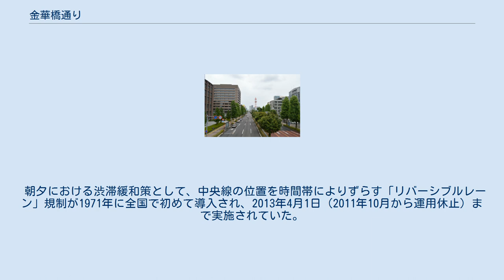金華橋通り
岐阜市民会館付近 金華橋通り（きんかばしどおり、きんかばしとおり）とは、岐阜県岐阜市のJR岐阜駅を起点とし金華橋を経由して上土居（岐阜北警察署前、岐阜環状線）に至る道路の総称である。
岐阜市中心部を南北に横断する「長良橋通り」「忠節橋通り」と並ぶ三大通りのひとつである。
 岐阜駅北交差点から金町5交差点（岐阜東西通り交点）までは岐阜県道54号岐阜停車場線、金町5交差点から裁判所前交差点（美江寺町）までは岐阜県道151号岐阜羽島線、裁判所前交差点以北は岐阜市道である。
 岐阜市中心部では電線類の地中化が進められ、街の景観は広々として落ち着いた雰囲気である。
また、通り沿いには岐阜地方裁判所、岐阜中警察署、岐阜中消防署、岐阜市役所などが建ち並ぶ、岐阜の官庁街通りでもある。
 1988年（昭和63年）に岐阜市でぎふ中部未来博が開催された。
その前年、岐阜市は遠方から訪れる人に優しい街づくりを進める過程でそれまで通称しかなかった通りに、誰にでも判りやすい名称を付けることにし、募集の結果、現在の名称に決定した（同じように「長良橋通り」「忠節橋通り」も命名されている）。
 しかし、現在でも路線中の岐阜市中心部であるJR岐阜駅から岐阜市民会館（美江寺町）までの部分はそれまで呼ばれていた「平和通り（へいわどおり）」と呼ばれる場合が多く、地図の表記も併記である。
地元では「金町通り（こがねまちどおり）」と呼ばれる場合もある。
ちなみにその区間は戦前軍用道路だったため「凱旋道路（がいせんどうろ）」と呼ばれていたが終戦後平和通りに変更された。
 朝夕における渋滞緩和策として、中央線の位置を時間帯によりずらす「リバーシブルレーン」規制が1971年に全国で初めて導入され、2013年4月1日（2011年10月から運用休止）まで実施されていた。
 名前の由来となった金華橋